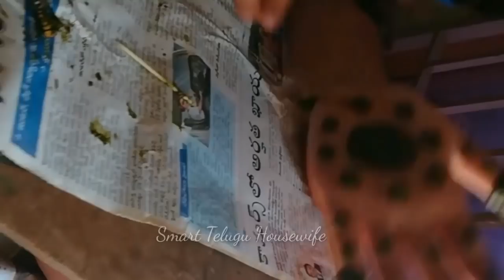SIMPLE AND QUICK MEHNDI DESIGN FOR HANDS, LEGS FOR BEGINNERS|QUICK, EASY GORINTAKU DESIGNS|IN TELUGU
Simple and quick Mehndi design for Beginners in Telugu By Smart Telugu Housewife

PLEASE WATCH MY YOUTUBE CHANNEL SMARTTELUGUHOUSEWIFE FOR BEAUTYTIPS, HEALTHTIPS, KITCHENTIPS, RECIPES, ROUTINE, DIML, VLOG, CLEANINGTIPS, ORGANIZATION, FITNESS, YOGA, WEIGHTLOSS TIPS&MANY MORE.

FREE MUSIC FROM BELOW CHANNELS WAS USED IN SOME OF THE VIDEOS.